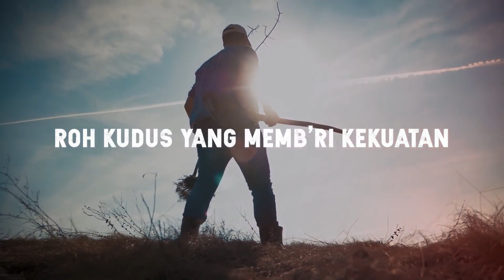Sapaan teduh #446 Jumat, 15 Oktober 2021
Dibawakan oleh : Pdt. Yohana br. Ginting